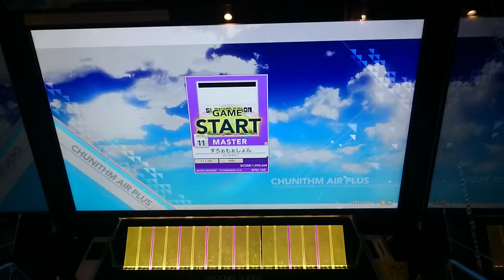【CHUNITHM】すろぉもぉしょん（MAS 11）AJ [手元動画]【チュウニズム】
Player：@F-Style

これ結構難しいですよね。。。